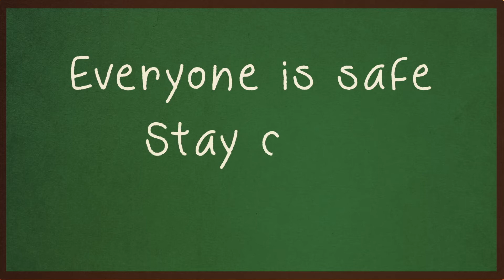Positive Guidance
Prevention and proper response for disruptive behavior.